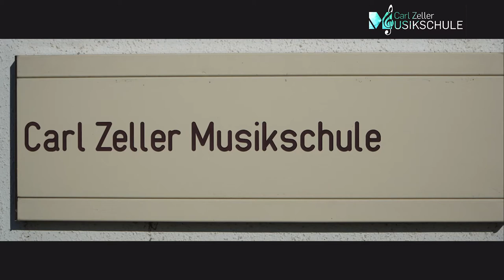Instrumentenvorstellung - tierisch cool! - Musikschule Carl Zeller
Die Carl Zeller Musikschule lädt sie zu einem virtuellen Rundgang durch die Standorte, wobei unser „tierisch cooles!“ Fächerangebot vorgestellt wird.